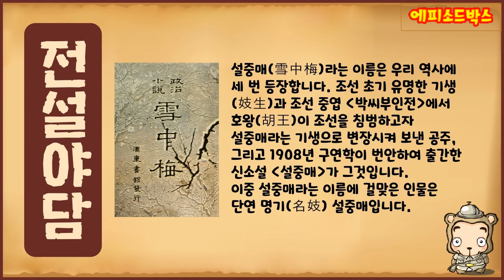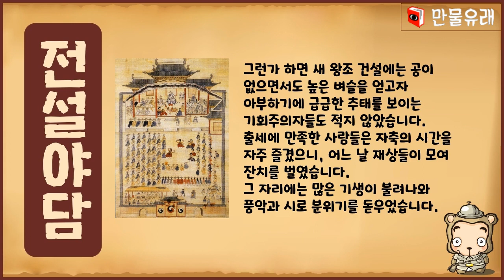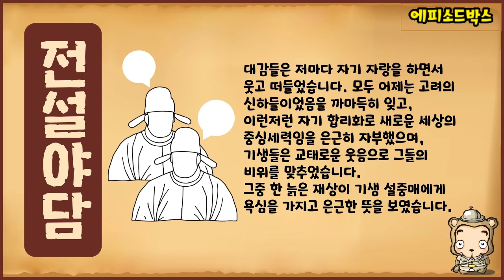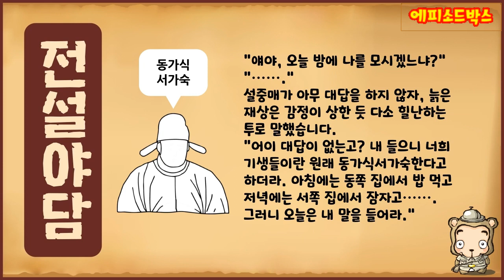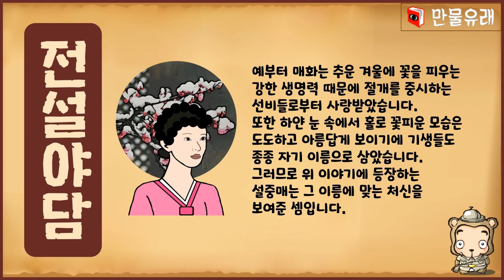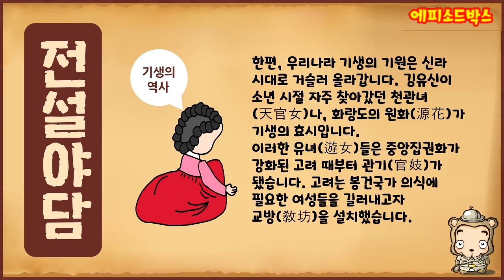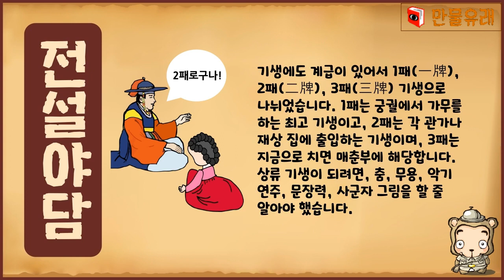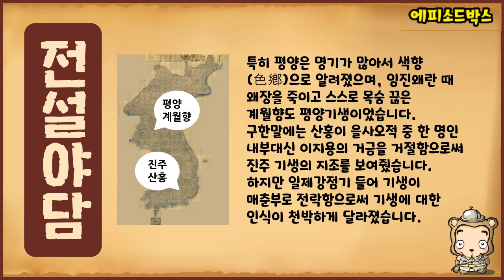[전설야담 275] 명기 설중매의 절묘한 풍자 [옛날이야기] 8월 11일 0811 [만물유래] 기생